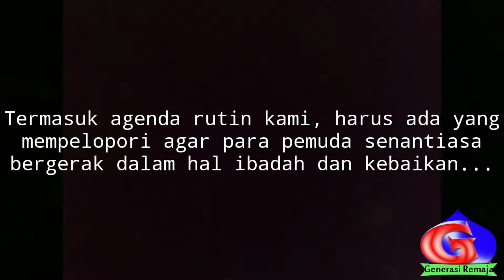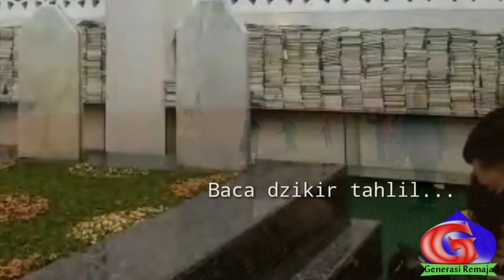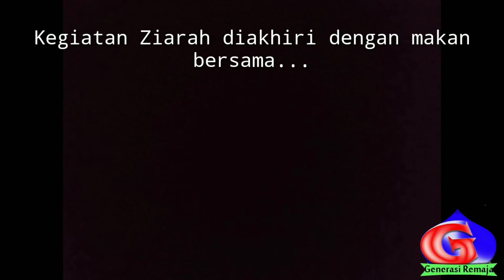Kegiatan Ziarah Generasi Remaja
Assalamualaikum...

Tayang perdana Generasi Remaja dalam wadah vlog, serta menampilkan sosok dibalik channel ini... Yaaaaa... meskipun nggak keseluruhan manusia manusianya...

Kami memang masih dalam tahap belajar dan terus belajar dalam menimba ilmu agama Islam...

Semoga dengan ini, dapat membuat para pemuda senantiasa mengingat akan mati yang sudah didepan mata...

Jikalau berkomentar tentang BS musik dalam video ini, harap dengan santun...

Tak lain dan tak bukan hanya menambah ekspresi nada bagi para penonton, hanya itu... Toch ketika scene pembacaan ayat, kamu mute BS (Backsoundnya)

Terima kasih...